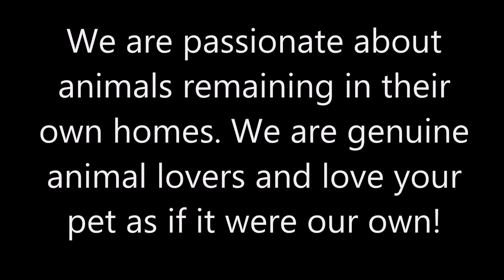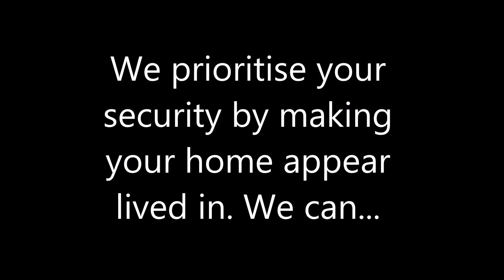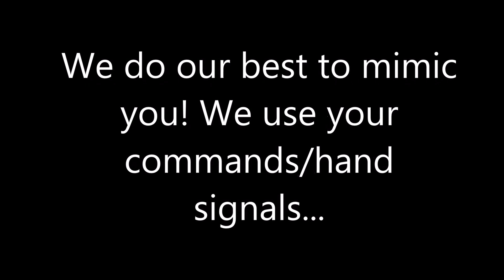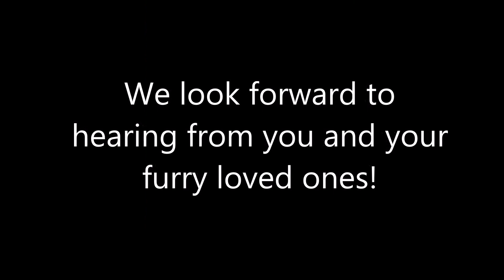First Class Pet Sitting- Brisbane's No1 Mobile Pet Sitting and Dog Walking Company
Welcome to Brisbane’s No.1 Mobile Pet Sitting and Dog Walking service!

We are “First Class Pet Sitting” because we provide a passionate and reliable service whilst maintaining your pet’s routines. Your pet’s safety and needs are our priority. We have the expertise, knowledge and experience to provide a high level of care to the animal and its owner’s property. We’ll care for your pet as if it is our own and guarantee lots of love, cuddles and affection.